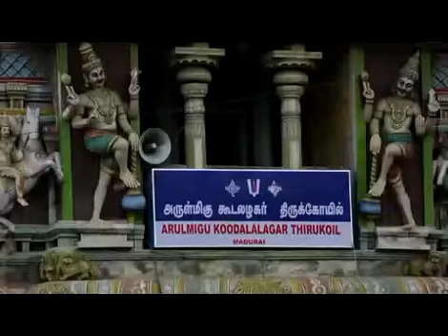madurai kudal alagar kovil 1st vidio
share and command like